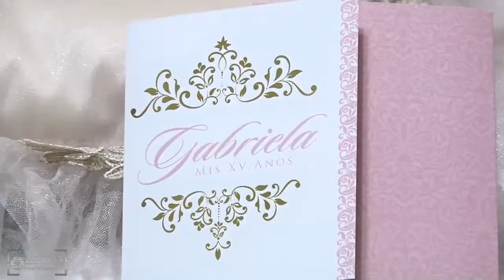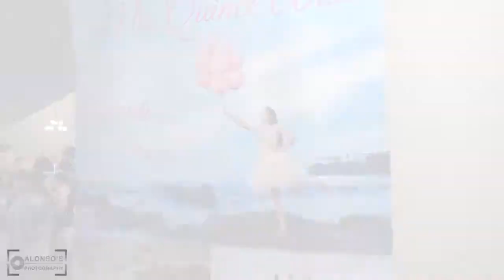Gabriela Orozco XV Highlights